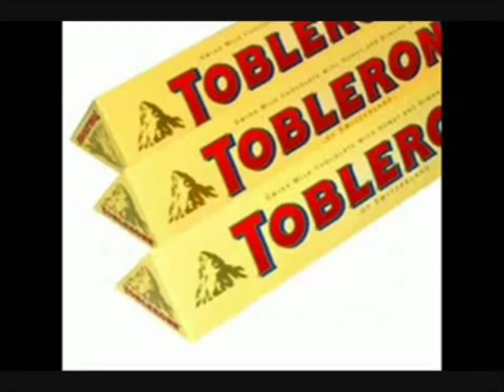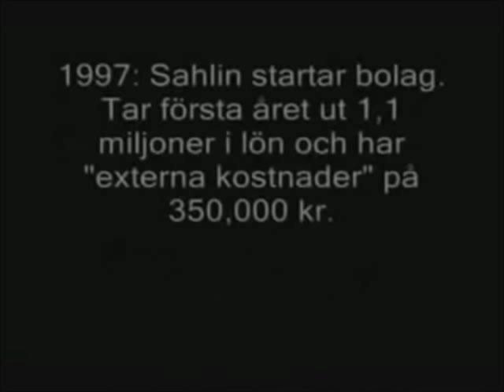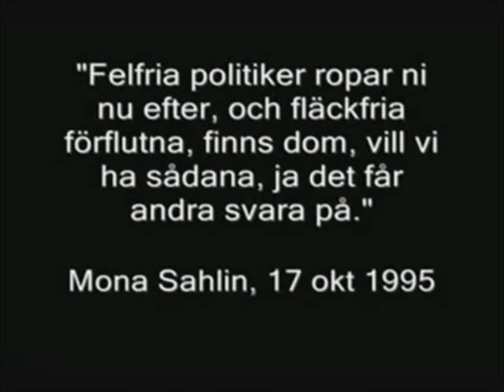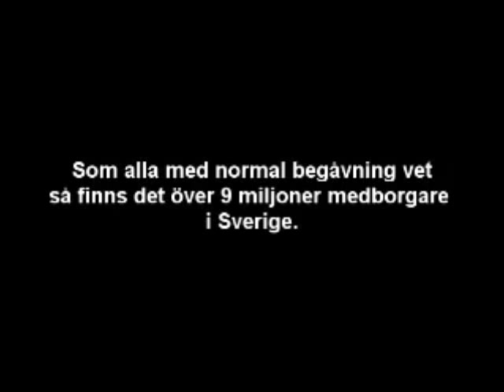En liten film om Mona Sahlin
En odödlig klassiker i världsklass.